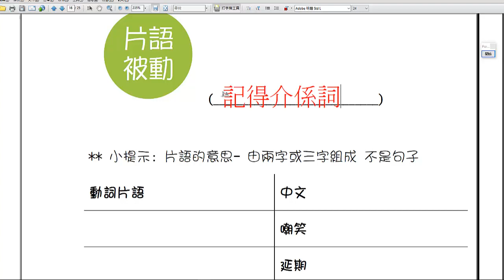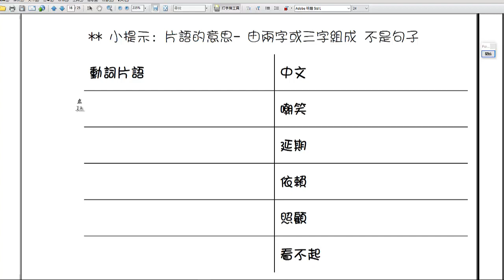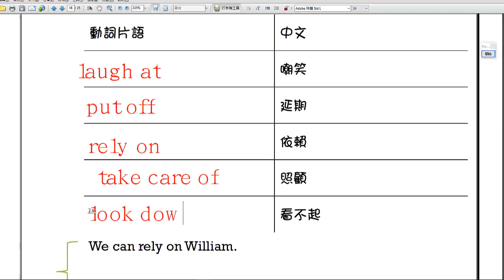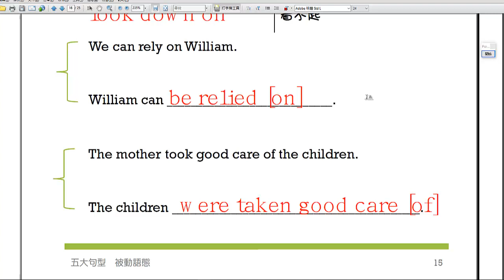02 五大句型 語態 p.15